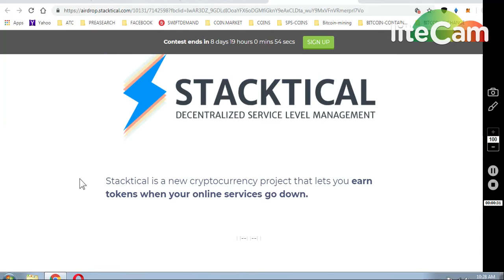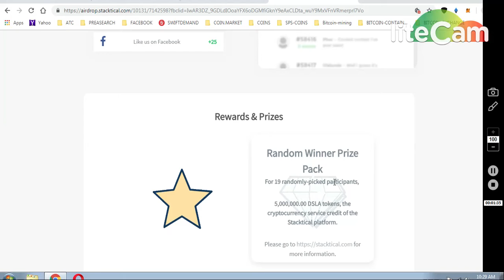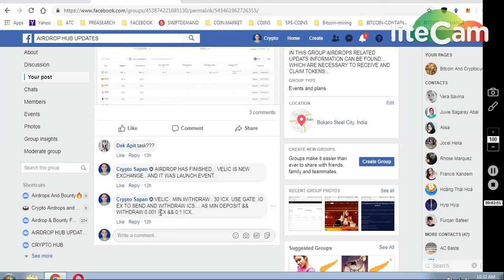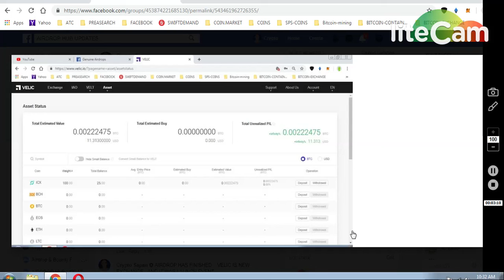20 MILLION STATICLE TOKEN || 25 ICX RECEIVED IN VELIC EX.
20 MILLION STATICKE TOKEN GIVEWAY BY BINANCE EX

20000 STATICLE TOKEN ~ 1000 RANDOM PEOPLE

     (WORTH 80-90$)

7) BINANCE STOP LOSS HINDI || BINANCE एक्सचेंज पर स्टॉप लोस